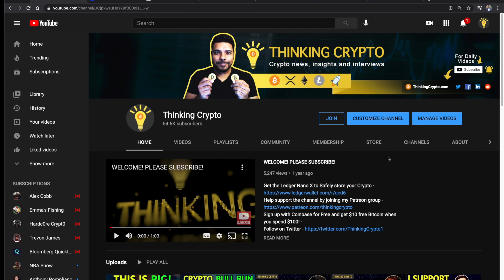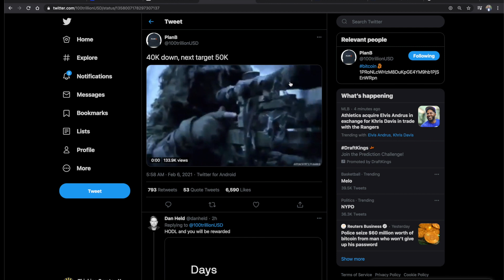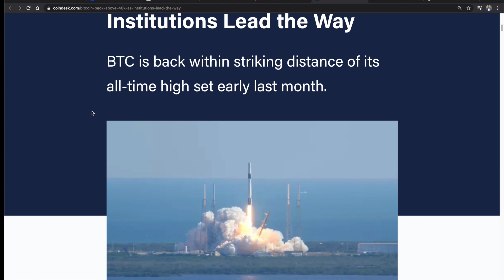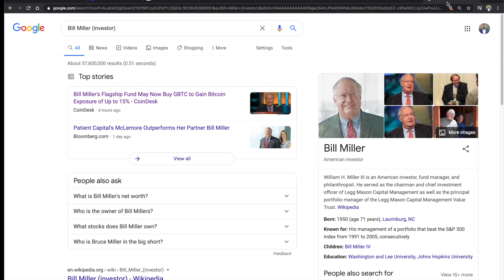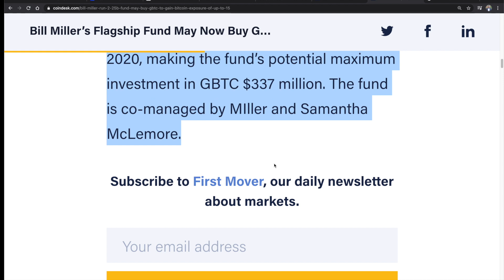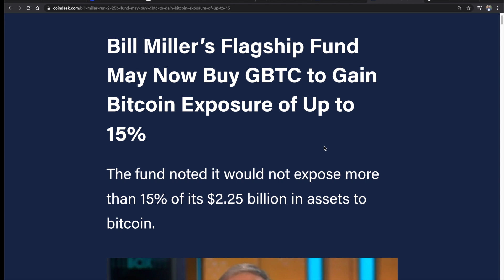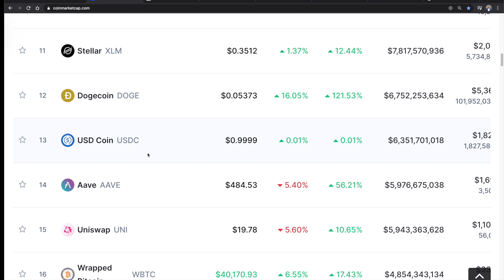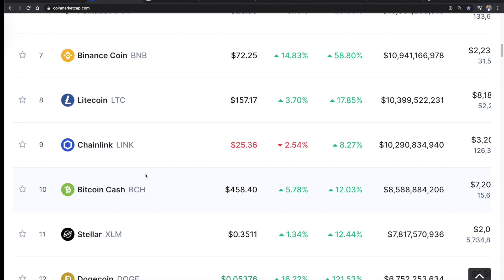Bitcoin Above $40K Again & $50K The Next Target - Altseason Over? - Bill Miller GBTC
Bitcoin surged past $40,000 again on it's way to new all time highs and $50,000 is the next target. Altseason maybe over as Bitcoin continues it's bull run to $50,000 and higher according to Plan B's stock to flow model. Miller Value Funds–run by veteran hedge fund manager and bitcoin bull Bill Miller–may invest in the Grayscale Bitcoin Trust through its flagship fund, the Miller Opportunity Trust.